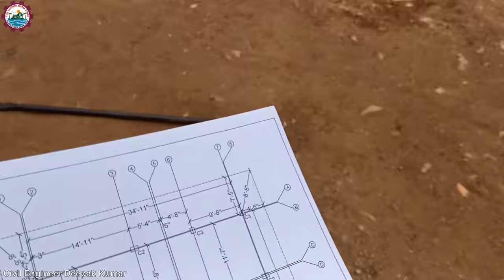Step by Step Column Foundation Work | Column Foundation करने का तरीका सीखिए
कॉलम का फाउंडेशन करते समय इन बातों पर ध्यान दीजिये